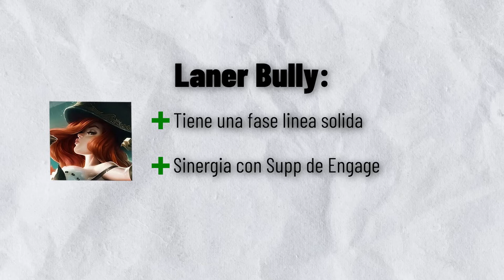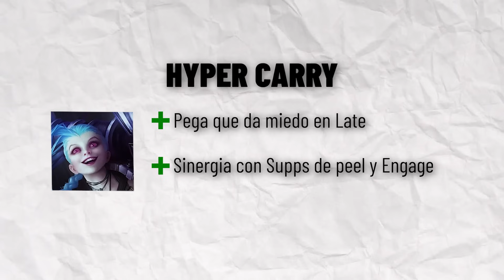COMO SALIR DE LOW ELO!! jugando ADC